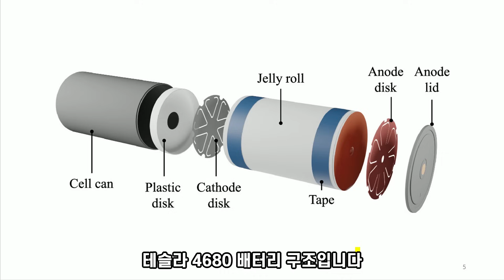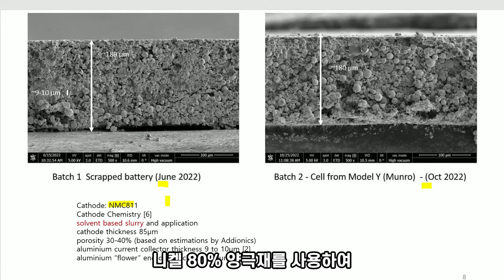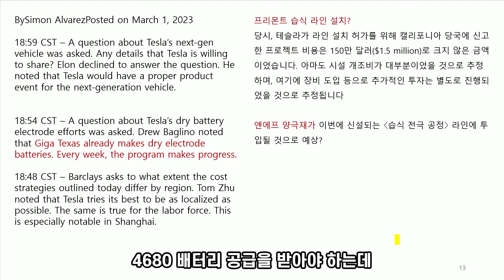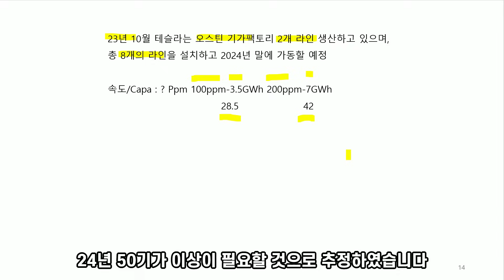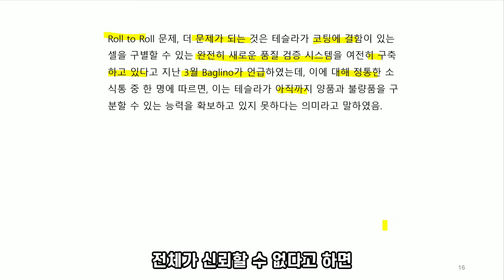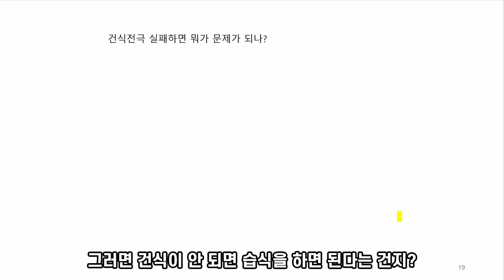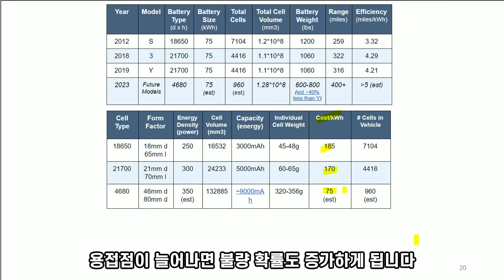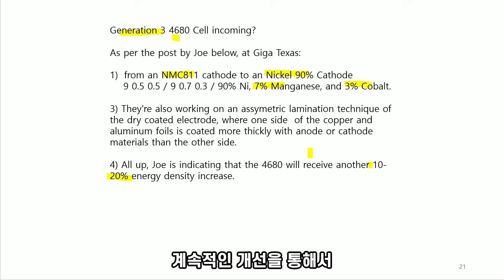테슬라 4680 한국 극판 부품이 필요한 이유?